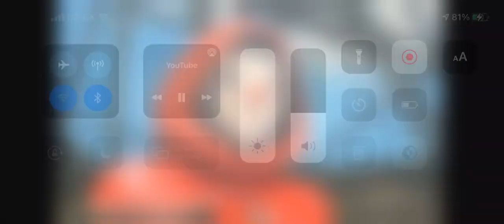Harry akumatized new episode